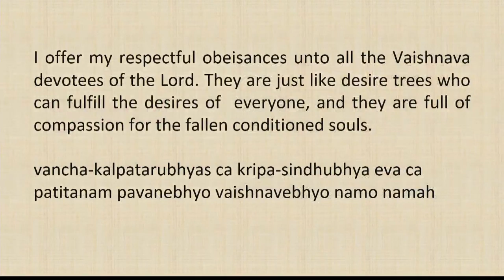Srimad Bhagvatam Class by HH Harivilas Maharaj After Mangal Arati 2020 09 17